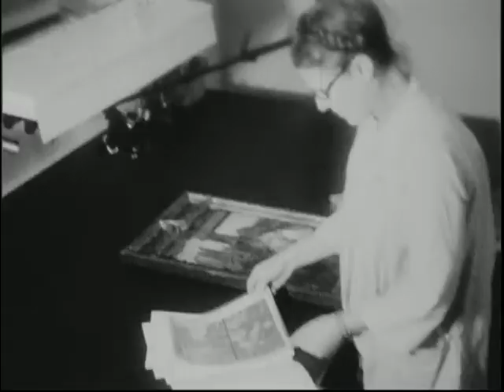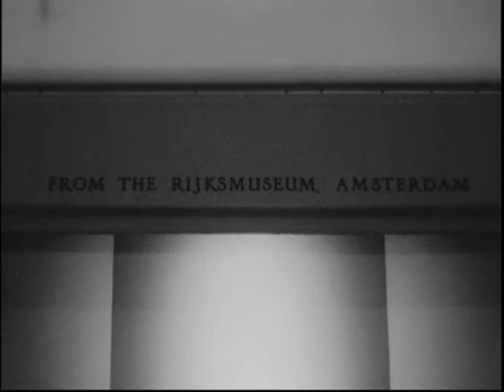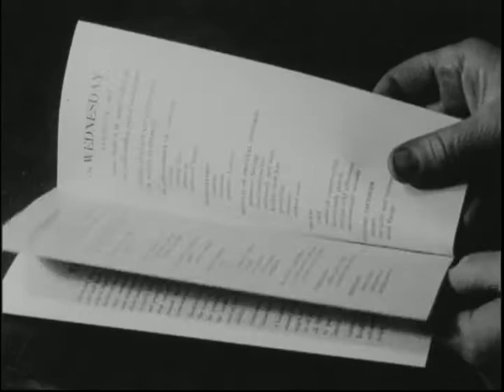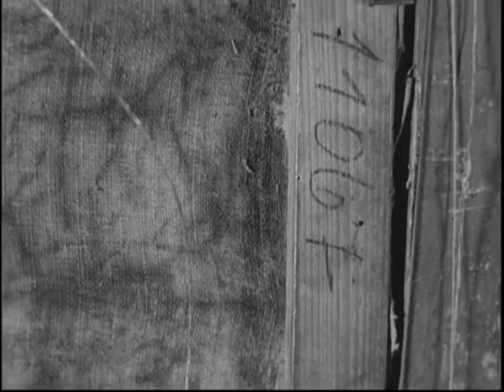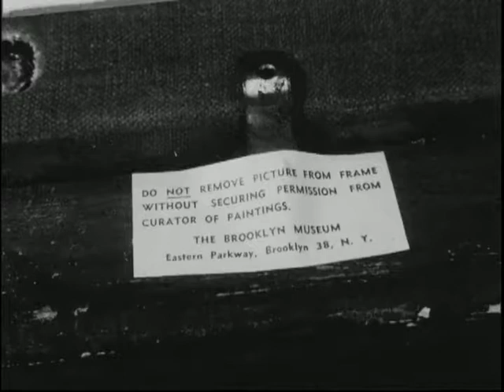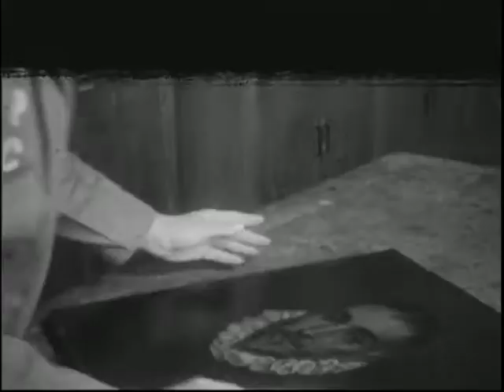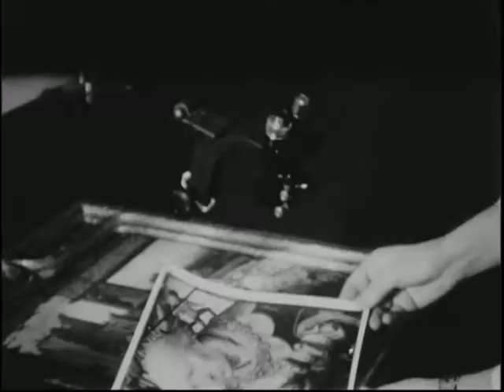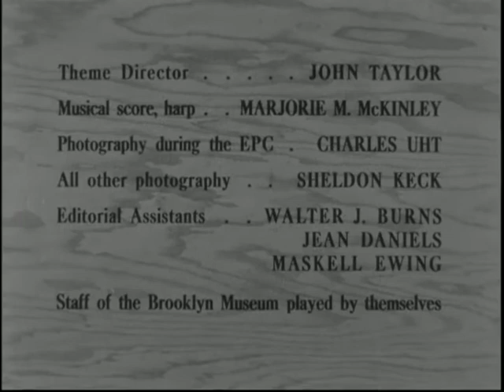The Hidden Life of a Painting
The work of Conservators is briefly explained and demonstrated. The previous condition of the Deborah Hall (42.45) painting is shown in detail. Conservation of the Adoration of the Magi from the Rijksmuseum is depicted. Footage of the Exposition of Painting Conversation that took place in October 22-26, 1962 is featured, showing demonstrations of microscopes, fire extinguishers, photographing art works using a polarizing screen, vacuum hot tables, and museum housekeeping. Conservation staff then show various steps of how they conserve a painting: removing nails and frame, examining it using raking light, creating a new backing using wax resin lining, cleaning, and spraying it with varnish. They examine a forged El Greco by using an x-ray and testing the age of the paint. Finally, the preparations for the return of a painting through examination and packing are explained.

Brooklyn Museum Archives, Audiovisual collection.